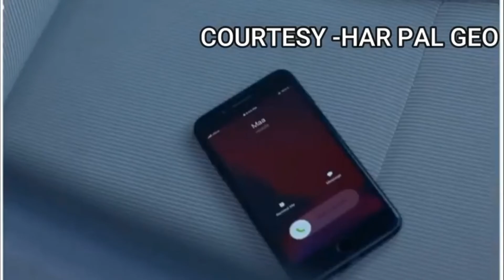Siyani Episode 97 Full New Teaser | Siyani Ep 97 Teaser Har Pal Geo Dramas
We upload Reviews and Opinions on all Pakistani dramas of all Entertainment channels on YouTube.

In other words, Farhan tv brings all Pakistani dramas and their Promos and Teasers for you but in our voice (that means our videos will not harm or damage the Quality, Rating, and Revenue of the TV Serial's owners).

Our channel isn't guaranteed to provide you all Pakistani dramas but we'll try to do that.

For this purpose you'll need to share and promote our channel on across all the social media platforms like Facebook, Twitter, Instagram etc.

Don't forget to watch, share and like all of our videos.Thank You

Voice is performed by Farhan tv admin or owner.